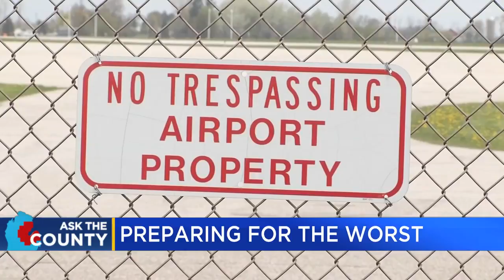Ask the County: Preparing for the worst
Saginaw County takes steps to prepare for a disaster